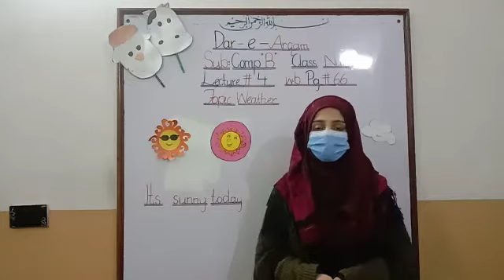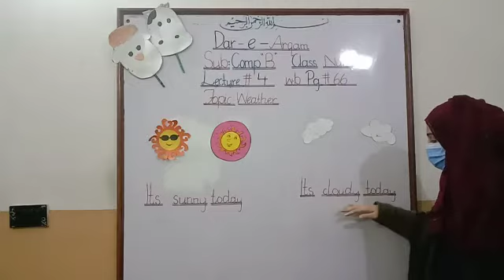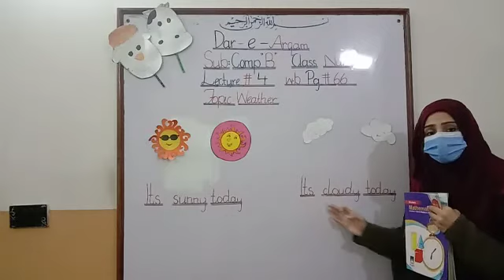Nur : Comp B Lecture# 4||DAS Sabzazar Girls :Class P. G & Nur